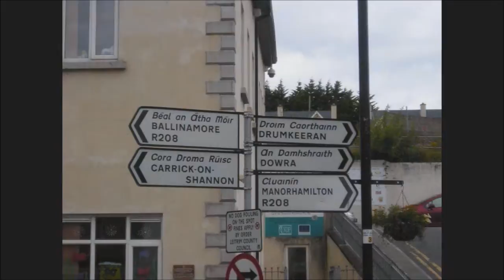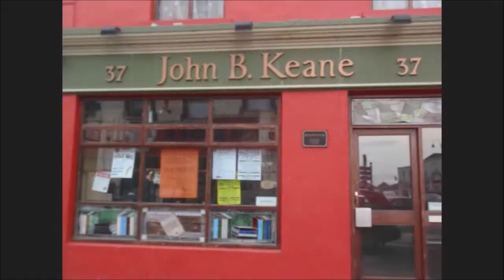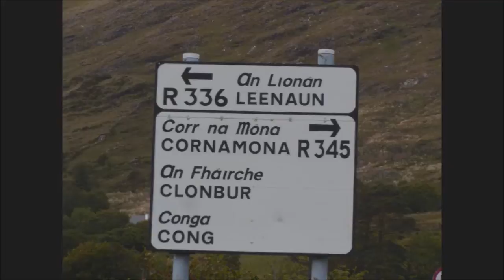EXILE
by Kieran Wade